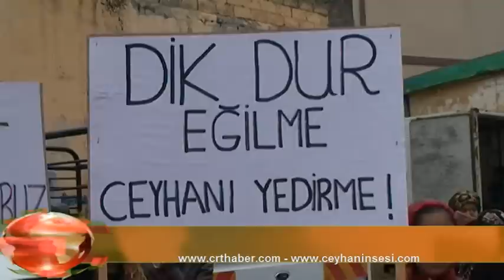ceyhan ak parti adaya karşı tepki mitingi